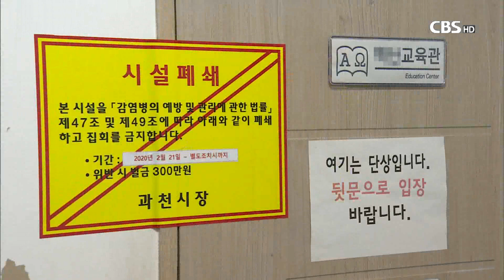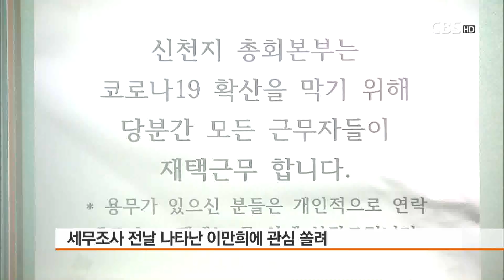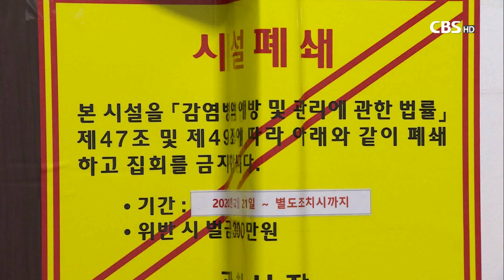[CBS 뉴스]-단독, 신천지 이만희 세무조사 전날 과천에 나타나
지난 달 초 코로나19 대국민사과 기자회견 이후 두문불출한 신천지 이만희 교주가 모습을 드러냈다. 이만희 교주의 최근 행적은 지난 16일 신천지 온라인 예배에서 신도들에게 보내는 특별편지가 전부였다.

CBS는 과천시 B상가 앞에서 서성이는 모습이 담긴 이만희 교주 사진을 익명의 취재원으로부터 단독 입수했다.

B상가는 인근 신천지 본부가 입주해 있는 A쇼핑 건물에서 100미터 거리에 위치해 있으며, B 상가 5층에는 신천지 교육시설이 있다. 현재 B상가 5층 신천지 교육관은 인근 신천지 시설과 함께 시설폐쇄 조치 된 상태다.

신천지 이만희 교주가 B 상가 앞에 모습을 드러낸 시간은 27일 저녁 8시가 조금 넘은 시각. B 상가 앞 주차장에서 목격됐다.

마스크를 쓴 이만희 교주를 알아본 한 목격자는 "이만희 교주가 B 상가 앞 주차장에서 은색 계열의 외제 고급 승용차에서 내린 뒤 검은색 차량으로 바꿔 탔다"고 말했다.

평소 수행원을 몰고 다니던 모습과 달리 이만희 교주를 수행하던 사람이 없었던 것도 확인됐다.

목격자 김대한(가명)씨는 "이만희 교주가 직접 차에서 내린 뒤 잠시 주차장 앞에서 서성이다가 다시 차로 들어가 검은색 가방을 들고 나왔다"며, "5분이 채 안 돼 검은색 차량이 이만희 교주 옆으로 왔고 곧바로 옮겨 탔다"고 말했다.

이만희 교주가 B상가를 출입했느냐는 질문에는 "이만희 교주가 B상가를 출입하진 않은 것 같다"고 말했다.

그런데 이만희 교주가 27일 경기도 과천에서 모습을 드러낸 것을 두고 관심이 쏠리고 있다. 모습을 드러낸 시점 때문이다.

28일 국세청은 경기도 과천 신천지본부를 비롯해 전국에 있는 신천지 12지파를 대상으로 특별 세무조사에 돌입했다. 이만희 교주가 모습을 드러낸 B 상가 5층 교육관 역시 국세청 직원들이 조사했다.

신천지대책전국연합 관계자는 "국세청 직원들이 신천지본부를 거쳐 B상가 교육관을 조사했다"고 전했다.

취재진이 신천지 관계자에게 이만희 교주가 27일 저녁 과천에 나타난 이유를 물었지만 묵묵부답이었다.